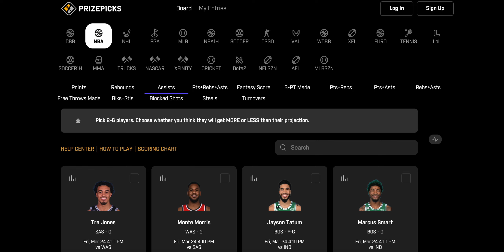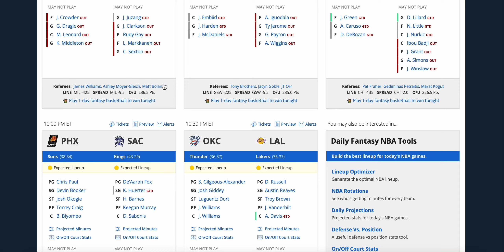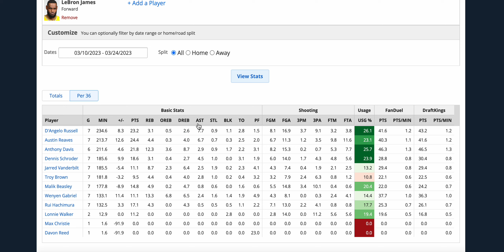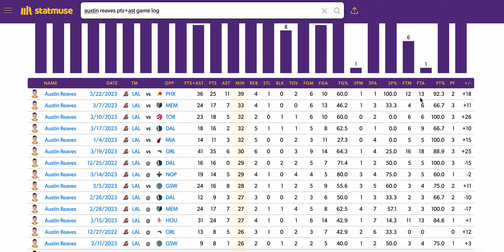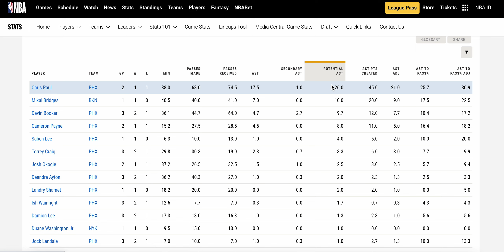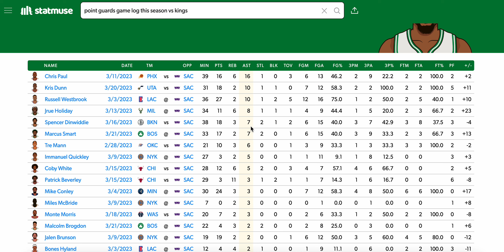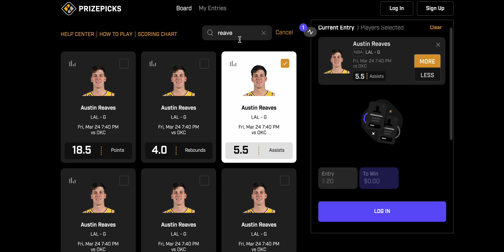NBA PRIZE PICKS PLAYER PROPS NBA FLEX FRIDAY! 03/24/2023 NBA SPORTS BETTING / NBA PROPS / NBA DFS